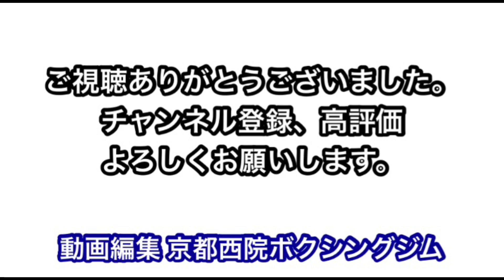「中級編」シャドーボクシングが出来るようになる練習方法② しっかり守って、しっかり攻める！